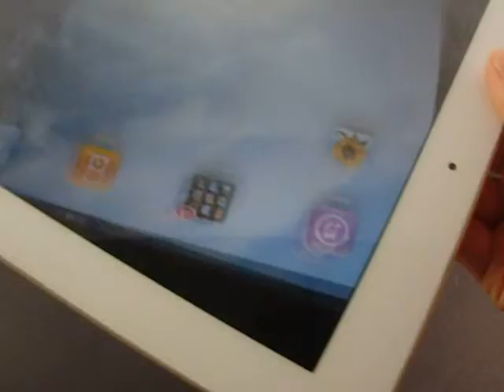Portable Multi-Angle Adjust Stand For Apple iPad Tablets PC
Check this awesome stand for Apple iPad Kindle Fire and other Android tablet. It features light blue with removable block to stand the device in different angles. Very smart design. You can't miss it.